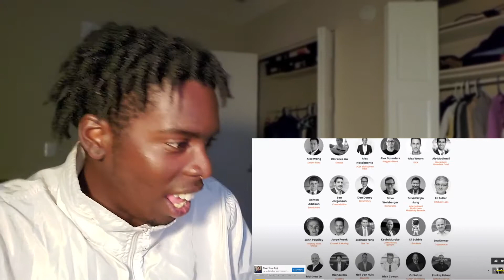Bounty Hunter D| Thinkin He Pac| Reaction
♠️[For More AceTheDon]♠️

{My Album}
♠️Plays Your Cards♠️